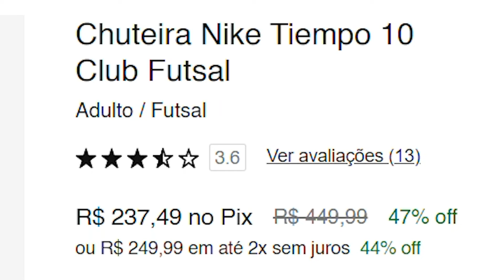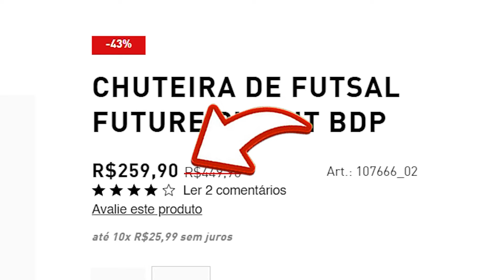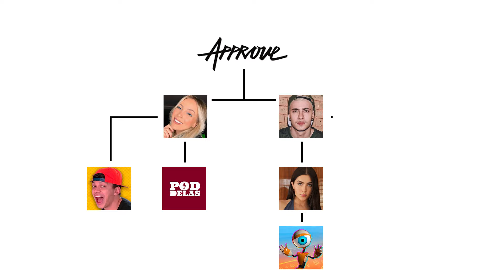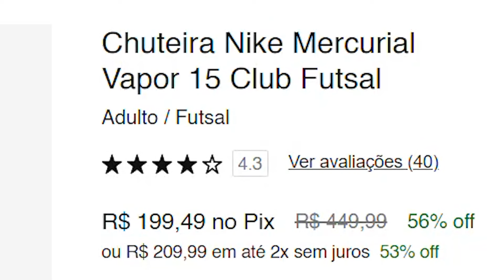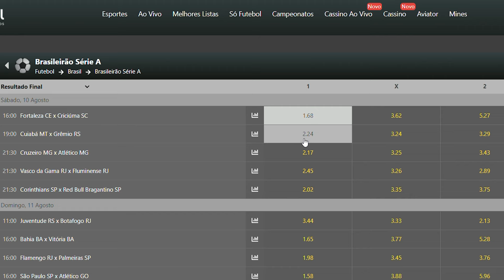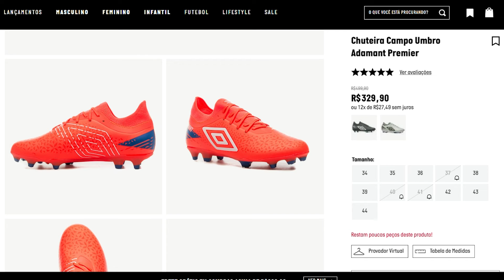TOP 10 MELHORES CHUTEIRAS de MENOS DE R$300 | mercurial mais barata do mundo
Mostrei o top 10 das melhores chuteiras baratas de todas!!

LINK BETNACIONAL (apenas para maiores de 18 anos | jogue com responsabilidade)